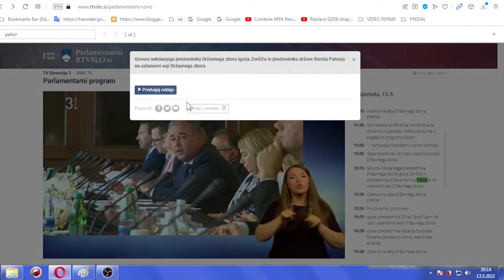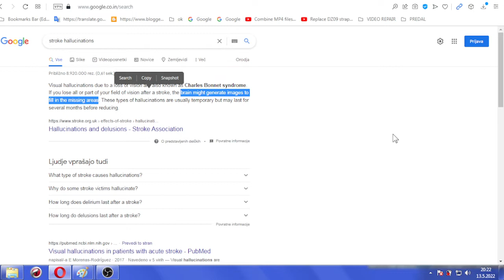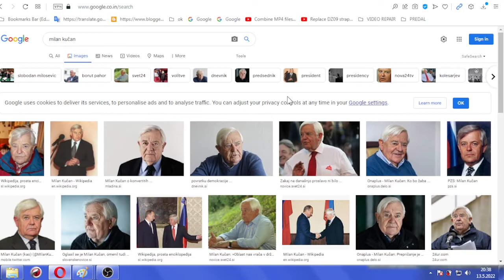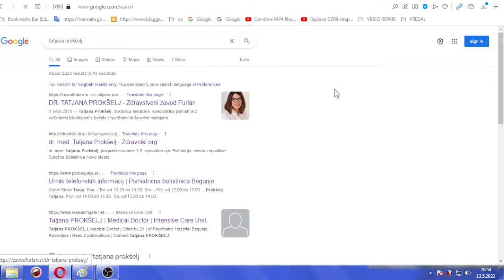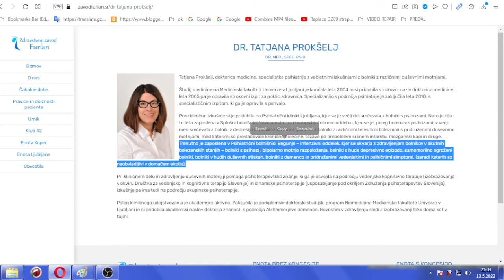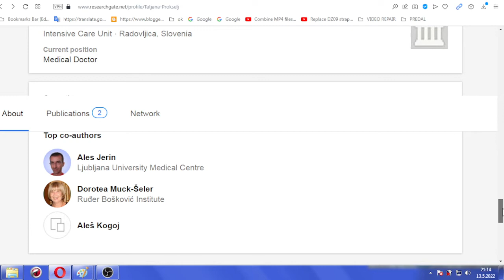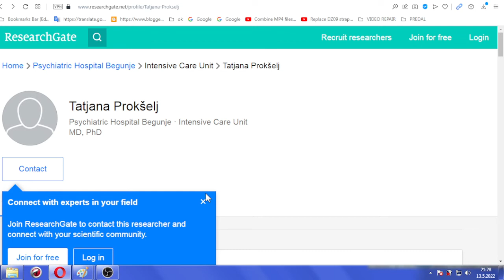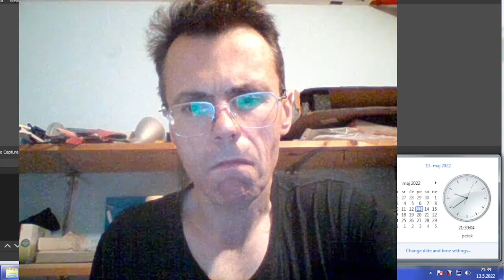Fathers politically influenced crime from Ljubljana is taking one down for the sake of his political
Fathers politically influenced crime from Ljubljana is taking one down for the sake of his political bosses(HE BECAME A GUINEA PIG FOR SLOVENIAN POLITICIANS THROUGH MK ULTRA HEALTHCARE) - Slovenian system bargained for more crime against me even for the sake of Slovenian minority rights is what Milan Kučan's political schizophrenia red to Slovenes AFTER EPIC FAILURE OF BORUT PAHOR/MILAN KUČAN TO DELIVER to nation through this case(I refused to bent down to UDBA violence, and crime regardless of its severity)...removal of my parents procedure through father's stroke was according to mother and social worker who should have come for a visit already(today) just the way for government social services to step in and acknowledge me next to father as incapable to take care myself...